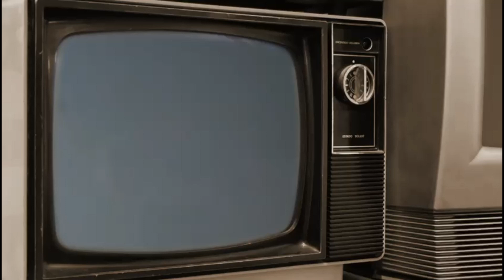MARCOU A VIDA PRA SEMPRE! - FALCÃO/GUIG GHETTO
EXCELENTE HISTORIA CONTADA POR FALCÃO!